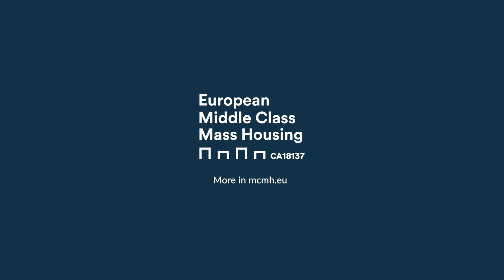WELCOME MCMH-EU - Chair Action Prof Ana Vaz Milheiro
MCMH-EU has been generally underestimated in urban and architectural studies and there is still a lack of comparative analysis and global perspectives. By crossing different approaches focus on Architecture, Urbanism, Planning, Public Policies, History, Sociology, our network
allows a wider understanding of MCMH-EU sprawl, deepening on-going researches and focussing
on the existing case studies.

COST (European Cooperation in Science and Technology) is a funding organisation for research and innovation networks. Our Actions help connect research initiatives across Europe and beyond and enable researchers and innovators to grow their ideas in any science and technology field by sharing them with their peers. COST Actions are bottom-up networks with a duration of four years that boost research, innovation and careers.